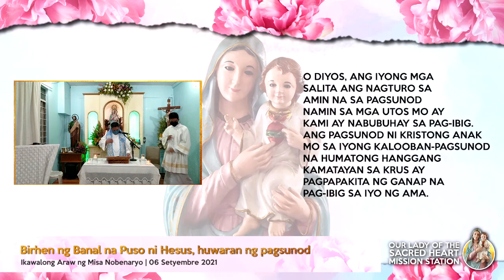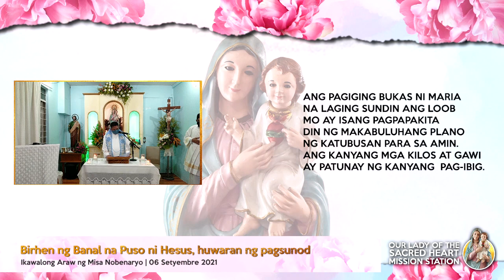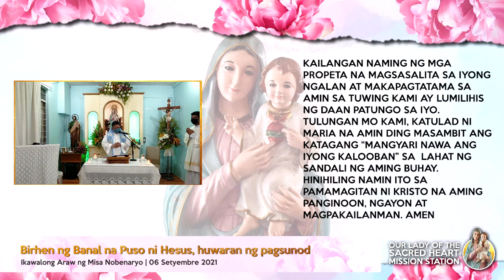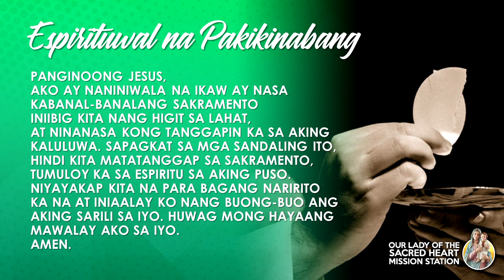Ikawalong Araw ng Misa Nobenaryo para sa Birhen ng Banal na Puso ni Hesus (09/08/2021)